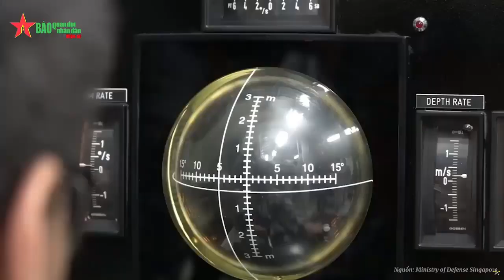Fourth Invincible Class Submarine (Type 218SG) For Singapore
On 22 April 2024, the fourth submarine in the Type 218SG construction program was named at the Thyssenkrupp Marine Systems shipyard in Kiel.

The 250 invited guests included Boris Pistorius, Federal Minister of Defence, and Teo Chee Hean, Senior Minister and Coordinating Minister for National Security of the Republic of Singapore, as well as other high-ranking representatives from Singapore and Germany. The sponsor of the boat was Ms. Teo Swee Lian, sister of Teo Chee Hean.

The design of the Type 218SG submarines is based on a low signature. The air-independent propulsion system gives the boats a long underwater endurance. With a length of about 70 metres and a displacement of around 2,000 tonnes, they are currently the largest submarines ever built at Marine Systems. Following the “Invincible” in 2019 and the double launching of the “Impeccable” and “Illustrious” in December 2022, the fourth boat has now been launched. The “Inimitable” will be handed over from 2025 after intensive testing.